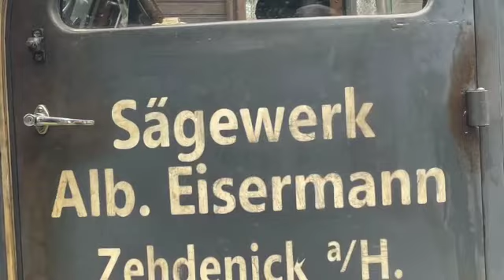39 Bockhorner Oldtimermarkt 2022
39. Bockhorner Oldtimermarkt mit Porsche Allgaier Lanz Bulldog Deutz Hanomag Diesel VW Käfer Ford V8 und vielmehr .